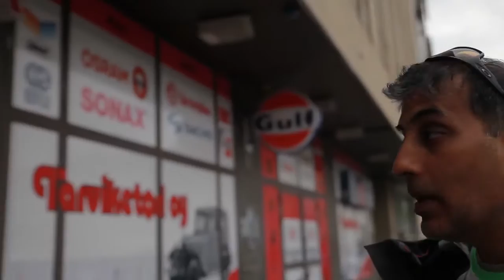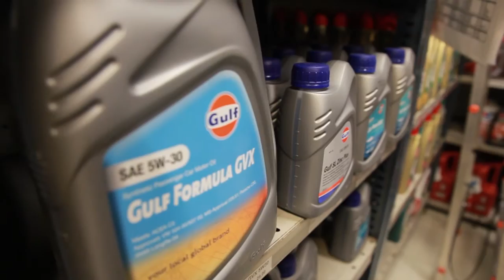GOLA Episode 7 - The Finnish Walk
New Video alert! Our walk around Finland's northern city Oulu. This guy walked up to our car parked in the railway station parking lot. We slept the night in the car and chatted us up. He was god sent where he bought us parking tickets and walked us around brielfley before we left. He also helped us find some Sanjeev kapoor recomended finnish goodies which we ate for the next three days. Also Ran into a Gulf oil selling store.